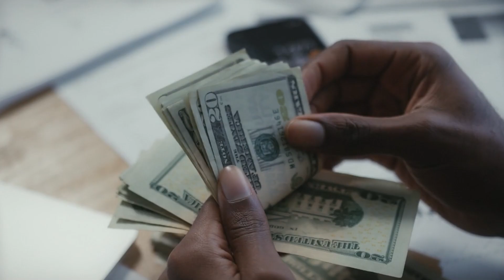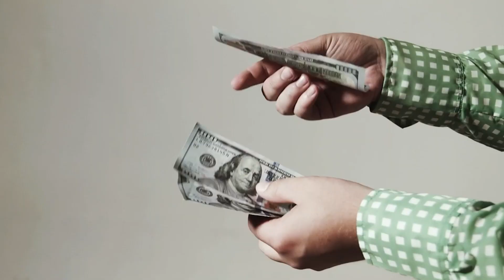The HONEST Truth About Working in Tech Sales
✅ Join our waiting list for the TECH SALES COMMUNITY Teaching You Everything You Need To Break Into Tech Sales and with ZERO Experience!

Hey, what's up, everybody? It's Tech Gio, and today we're going to talk about the real deal when it comes to working in tech sales. Look, I know there are a lot of great things about this field, but let's not ignore the downsides. I'm here to give you the honest truth about what it's really like.

I want to emphasize that despite the challenges, tech sales can be a rewarding profession. It's not all doom and gloom. You have the opportunity to help people and provide solutions. Just remember to consider both the pros and cons before pursuing a career in tech sales.

CHAPTERS:
0:00 Intro
0:22 Performance Based Role
2:00 Daily Routine
2:40 Stress
4:16 Trust

► A.I TOOL I RECOMMEND TO GET A PROFESSIONAL LINKEDIN PHOTO

Canon M50 Camera
Rode Mic Go II
Neweer RGB Lights
LIFX RGB Strip
ARCTIS Nova Pro Headset
SHURE MV7 Microphone